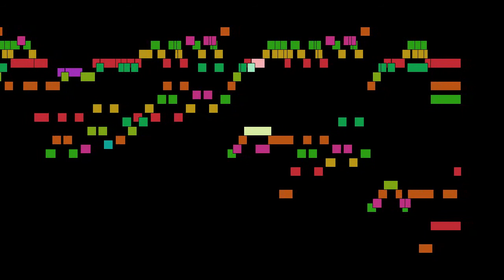François Couperin - Mvt. 4, Le Turbulent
Mvt. 4, Le Turbulent, from Treizième Ordre, by François Couperin, with animated score.

FAQ:

Q: Who is François Couperin?
A: A French Baroque composer, organist and harpsichordist.